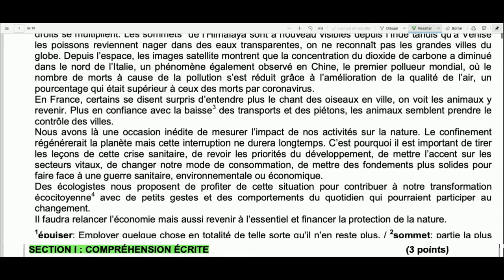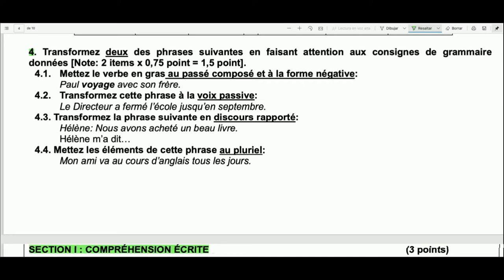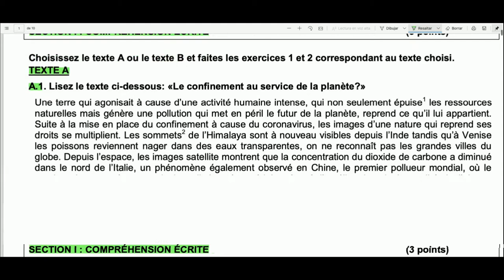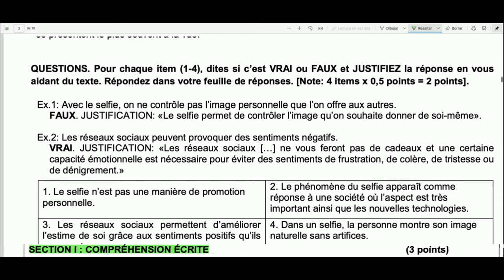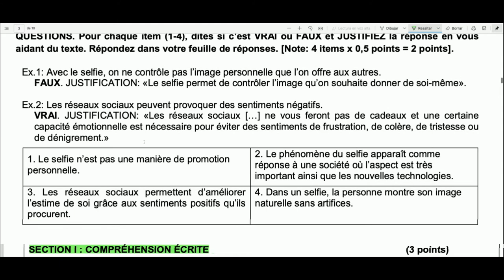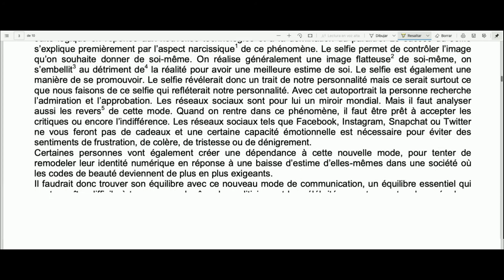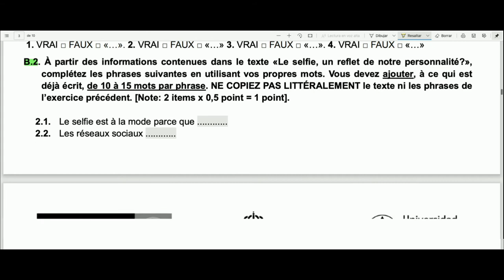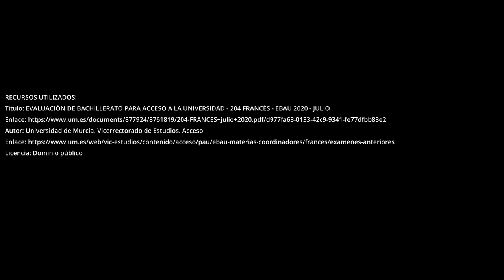01 EBAU FRANCÉS SECTION I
Primer vídeo explicativo sobre la prueba EBAU de Francés de la Región de Murcia para la convocatoria 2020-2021. En este primer vídeo se hace una presentación general de la estructura de la prueba y se analiza más en detalle los ejercicios que componen la SECTION I. En próximos vídeos, analizaremos el resto de ejercicios y estudiaremos en detalle los criterios de corrección y calificación.

En estos enlaces, hay más información de la Universidad sobre pruebas de años anteriores estudios/contenido/acceso/pau/ebau-materias-coordinadores/frances/examenes-anteriores